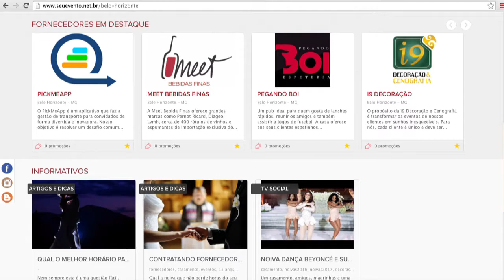EM DESTAQUE "Grupo Meet" - Paulo Navarro